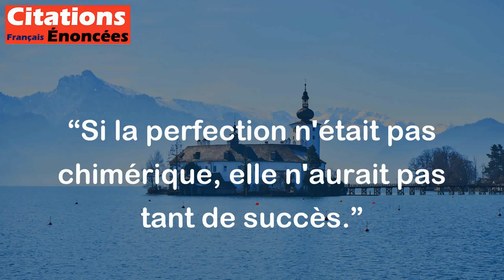Si la perfection n'était pas chimérique, elle n'aurait pas tant de succès. - Napoléon Bonaparte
Cette citation signifie que la perfection est un objectif difficile, voire impossible à atteindre. Cependant, l'idée de perfection est souvent louée et recherchée malgré cette difficulté. Selon Napoléon Bonaparte, l'aspect illusoire de la perfection lui confère même un attrait particulier.